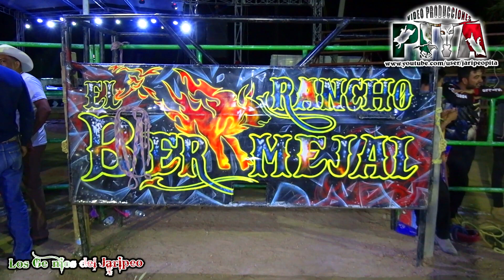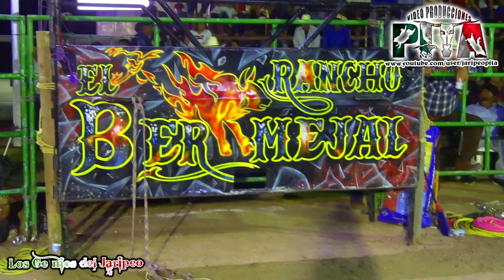🔥ENTRE AMIGOS TOPANDOLES AQUIEN SEA💥 rancho mtz.rancho el bermejal y rancho el patrón en ahuehuepan,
🔥ENTRE AMIGOS TOPANDOLES AQUIEN SEA💥 rancho mtz.ranchonel bermejal y rancho el patrón en ahuehuepan,gro